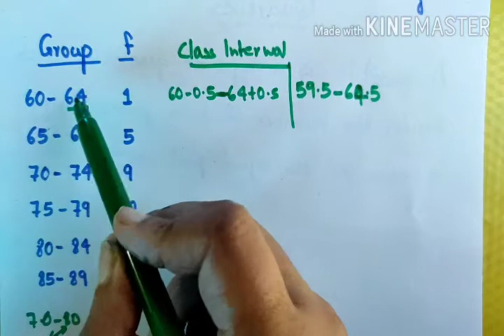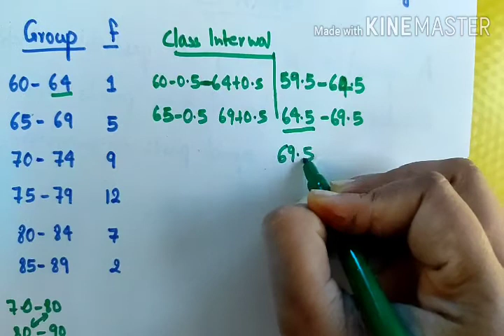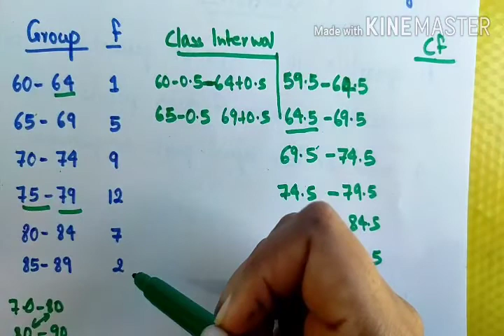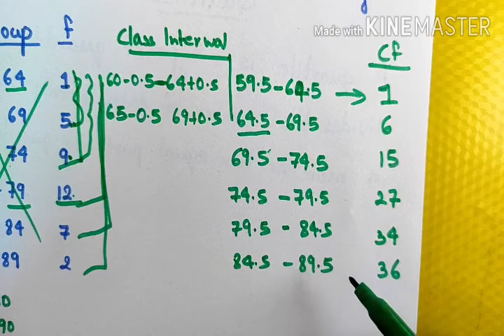BNM/ chapter 5/ part 4/ Median of grouped data, Quartile of grouped and ungrouped data